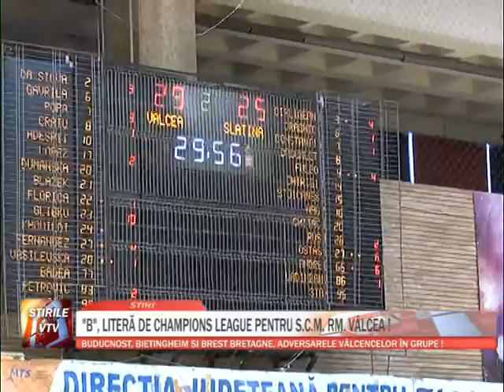B LITERA DE CHAMPIONS LEAGUE PENTRU SCM RM VALCEA